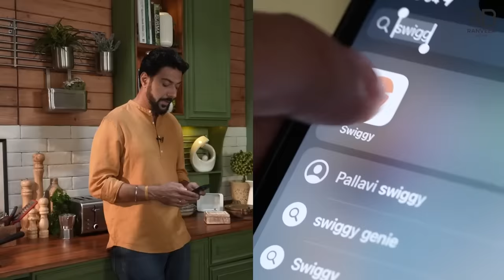Dhaniya Chicken masala | हरे मसाले का धनिया चिकन | हरा धनिया मुर्ग | Chef Ranveer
GREEN MASALA CHICKEN CURRY | हरा मसाला  चिकन करी - Just the colour of this dish is enough to hook you right? I got so excited about making this recipe that I forgot to get the star ingredient!! Dhaniya bhool gaya :(

But thanks to Swiggy Instamart, I didnt have to change the plan.
And not just Dhaniya, chicken bhi milega yahaan!

𝗨𝘀𝗲 𝘁𝗵𝗲 𝗰𝗼𝗱𝗲 - 𝗜𝗠𝗥𝗔𝗡𝗩𝗘𝗘𝗥
Get Flat Rs 70 off above 199 on your first order.
Swiggy instamart is available in the Swiggy app and active from 6am till late night to deliver all your groceries in minutes.

Dhaba Chicken -
Andhra Chicken curry -
Chicken Lababdar -

GREEN MASALA CHICKEN
Serve 2-4

Ingredients
For Paste
5-6 Garlic cloves, लहसुन
2 inch Ginger, peeled, अदरक
2 tbsp Peanuts, roasted, भुनी हुई मूंगफली

For Green Paste
2 cups fresh Coriander leaves, धनिया पत्ता
¼ cup Peanuts, roasted, भुनी हुई मूंगफली
Salt to taste, नमक स्वादअनुसार
¼ cup Oil, तेल
2-3 Green chillies, broken into half (less spicy) हरी मिर्च

For Marination
900 gms Chicken (drumstick, thigh) चिकन टंगड़ी
Prepared paste, तैयार किया हुआ पेस्ट
Prepared Green Paste, तैयार किया हुआ हरा पेस्ट
½ cup Curd, beaten, दही

For Tempering
1 ½ tbsp Oil, तेल
Marinated Chicken, मैरिनेटेड चिकन
1 cup Water as required, पानी
2 tsp Oil, तेल

For Garnish
Coriander sprig, धनिया पत्ता
Chili oil, मिर्च का तेल

Process
For Paste
In a mortar pestle, add garlic, ginger, peanuts, salt to taste.
Make a coarse mixture. Keep aside for further use.

For Green Paste
In a bowl, add coriander leaves, roasted peanuts, salt to taste, oil, green chillies.
Transfer it into a grinder jar and grind into a smooth paste and keep it aside for further use.

For Marination
In a large bowl, add chicken, prepared paste, prepared green paste, curd, salt to taste and marinate well and keep aside for further use.

For Tempering
In a shallow pot or handi, add oil once it's hot, add marinated chicken and cook on medium flame for 10-15 minutes.
Add water and mix well. Cover it with a lid and cook until the chicken is tender and cook well.
Add oil and cook for 2-3 minutes.
Onces done, transfer it into a serving dish, garnish it with chili oil, coriander sprig and serve hot with roti.